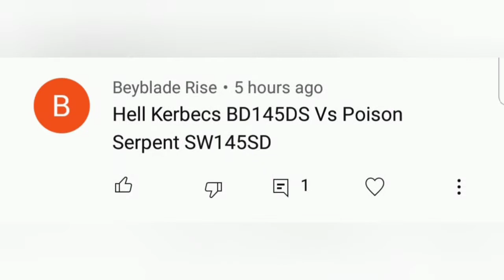Poison Serpent SW145SD Vs Hell Kerbecs BD145DS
An anime friendly battle between Reiji Mizuchi vs Damian Hart from the Beyblade Series!

Requested by Beyblade Rise!